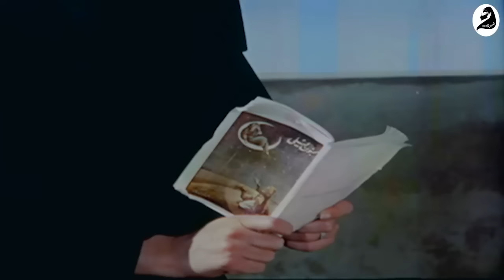فيلم الراهبة | هند رستم - يوسف شعبان - إيهاب نافع - شمس البارودي | كامل بجوده عالية El Raheba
Shahrazad | شكرا لك على المشاهده , فعّل زر التنبيهات حتى تصل الفيديوهات الجديده على الفور